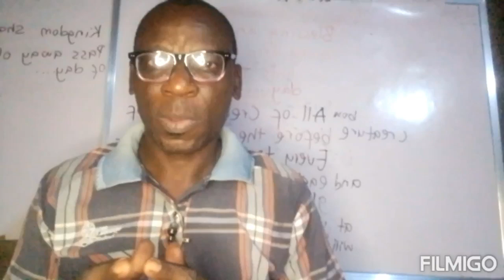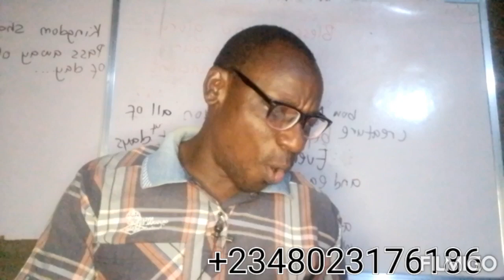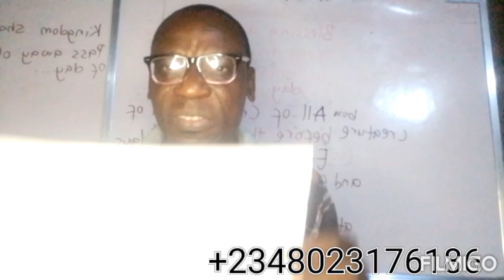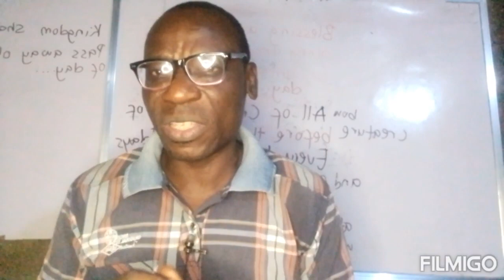How to Salt to Open Opportunities Doors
In this video you will be guided on the technique of using salt to open any doors of opportunity. This spiritual work will get people to help and assist you.

Materials Needed for the Spiritual Work:
1. Table Salt
2. White coloured Flat Plate
3. Bible to Chant Psalms
4. Chanting of the Holy Name JAH JEHOVAH JIREH